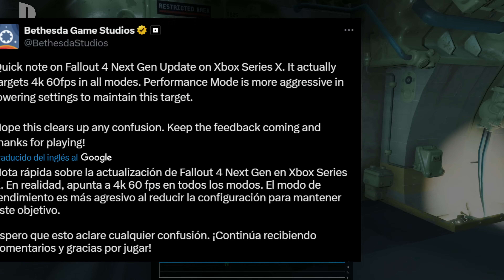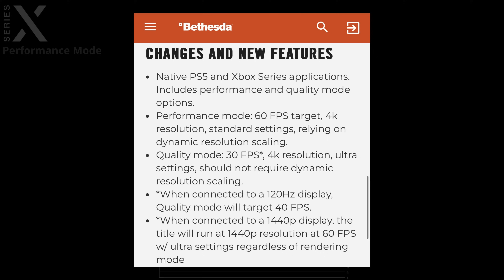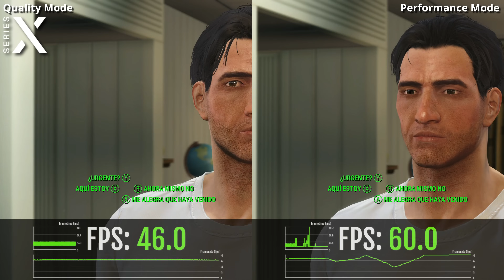🎮 "No esta BUGEADO" | Fallout 4 Next Gen Xbox Series S/X vs PS5 [FPS+Resolucion]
En este video hacemos una comparacion entre los diferentes modos graficos de fallout 4 con su parche netx gen en las consolas xbox series s, series x y ps5 para encontrar las diferencias...